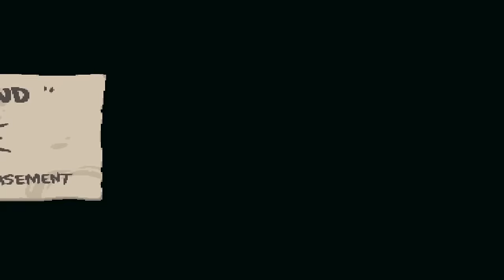Er hat es gefunden! - Isaac Koop